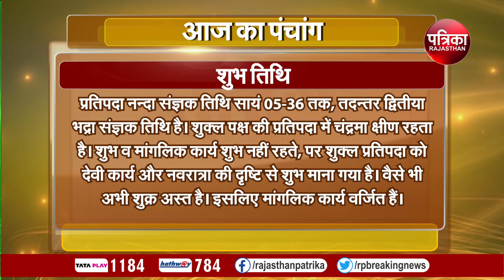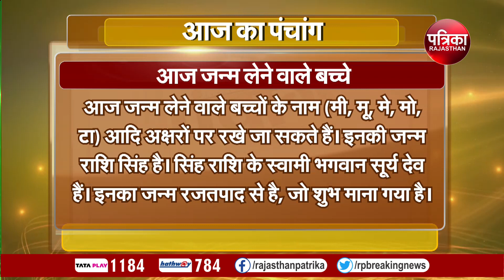Today Panchang | Aaj Ka Panchang | आज का पंचांग | Astrology | 17 August 2023, Thursday